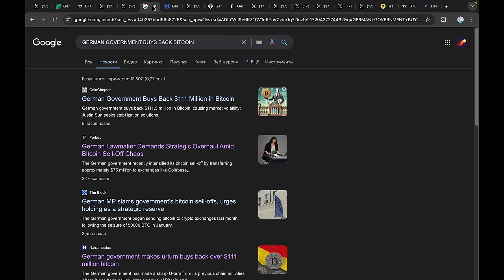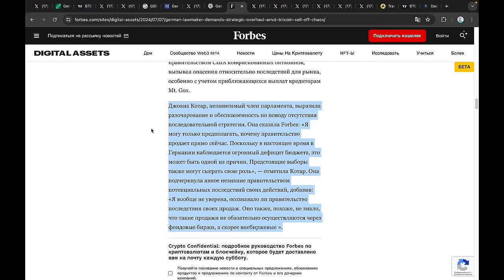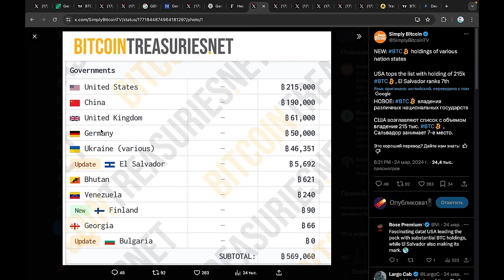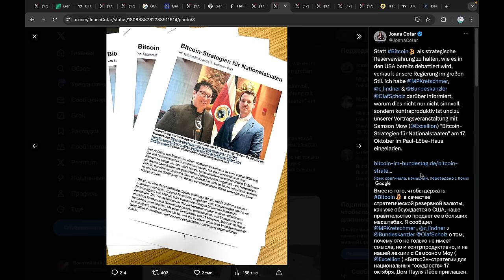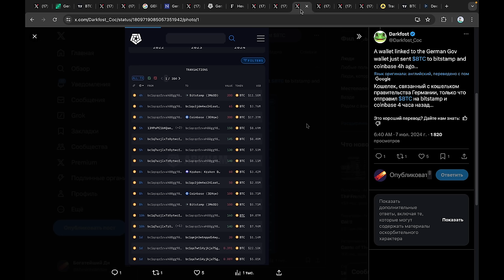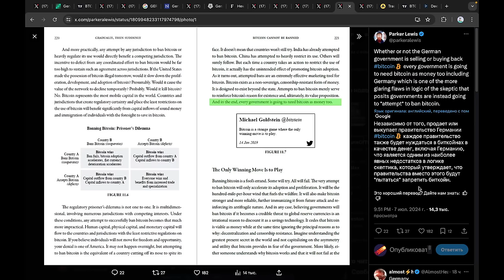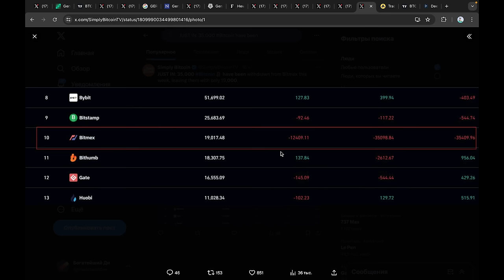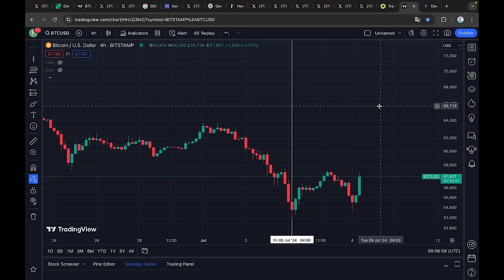🚨ГЕРМАНИЯ СОВЕРШАЕТ ГРОБОВУЮ ОШИБКУ... Этот Биткоин КРАХ начнет коллапс целых стран [и взлет других]